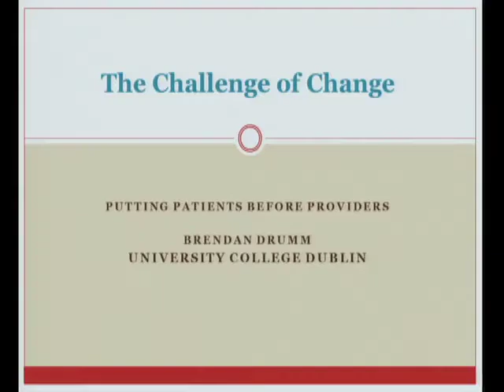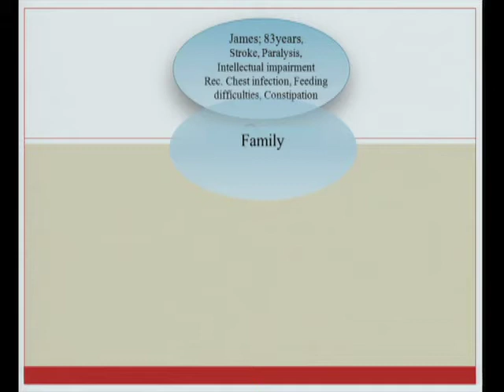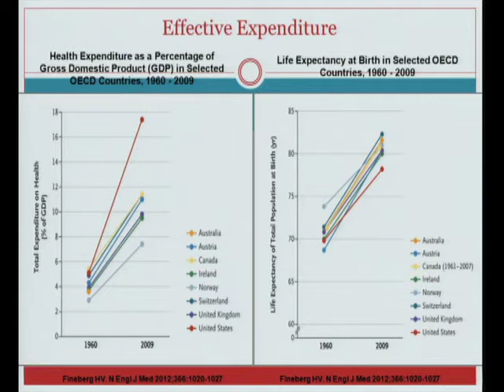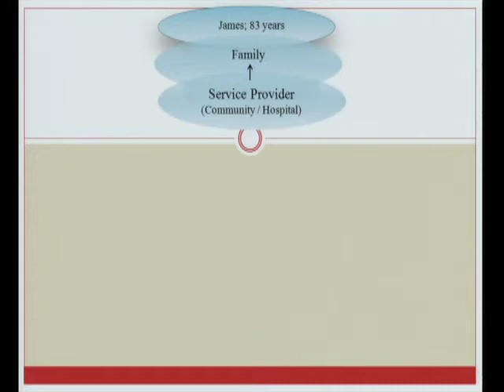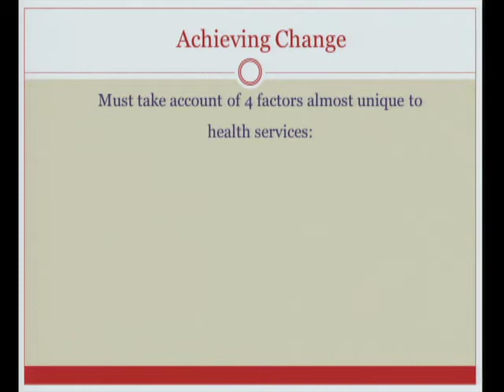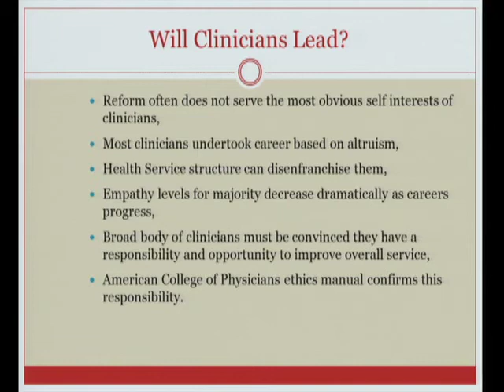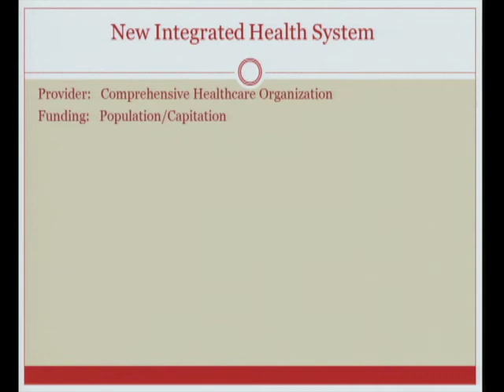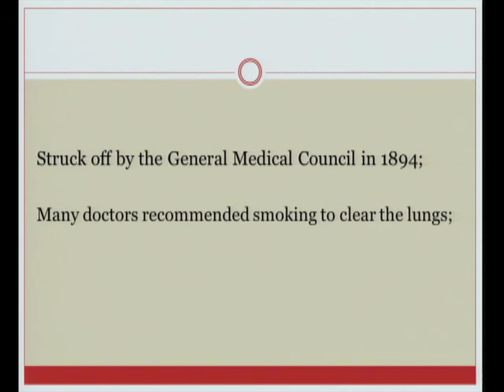Professor Brendan Drumm - Changing systems to put patients before providers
Prof Brendan Drumm, Consultant Paediatrician and former head of the HSE, speaks to Universitas 21 delegates about clinical leadership in healthcare practice.